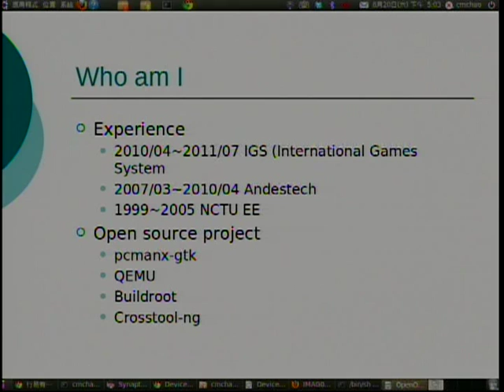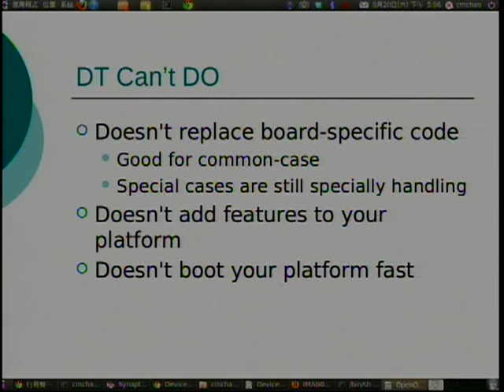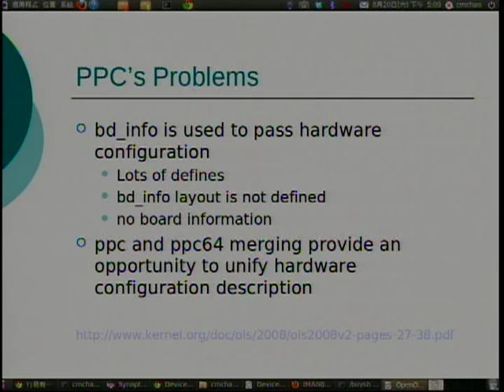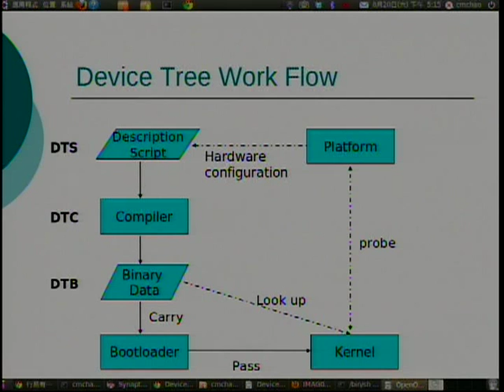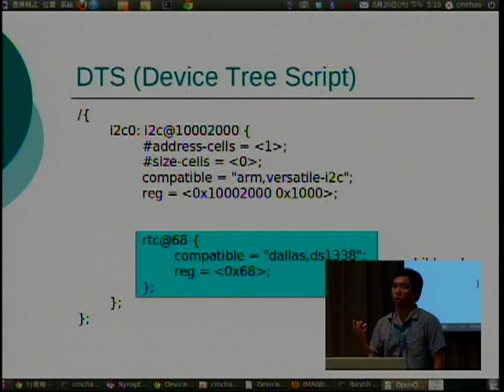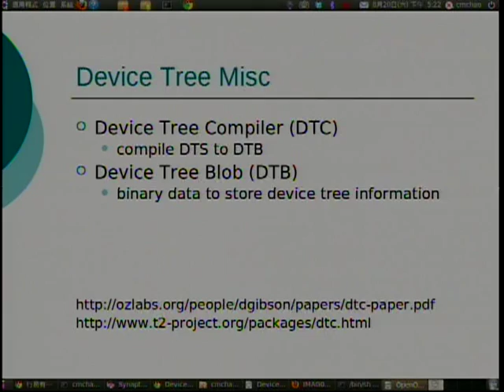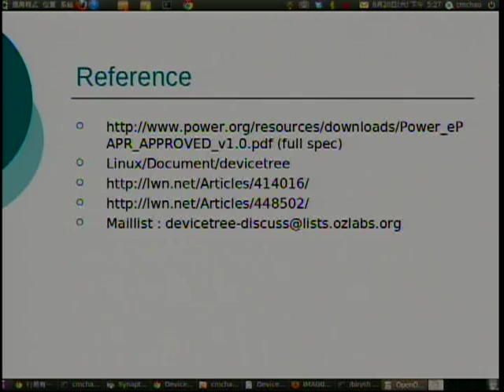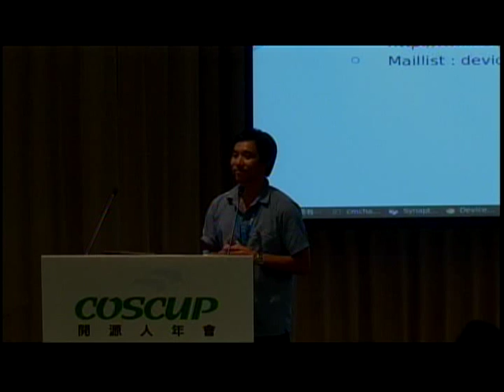[COSCUP 2011] Device Tree on ARM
趙至敏(softpapa )
漢語 Kernel
Device tree is defined syntax and data structure, used to pass hardware configuration information to kernel at booting. It derives from PowerPC and is applied to ARM platform in recent two years to solve messing and hardcoded hardware configuration. The talk will introduce device tree including the basic background, the basic work flow between kernel and bootloader, the syntax to describe hardware, and the preset status for ARM Linux.

2010/04~ preset International Games System
2007/03 ~ 2010/04 AndesTech
Open source developer for pcmanx-gtk/qemu/buildroot/crosstool-ng